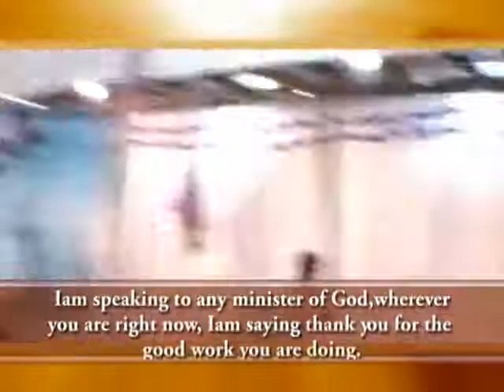PRAY WITH ABRAHAM RICHARD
ABRAHAM RICHARD BISASO, TVC MINISTRIES